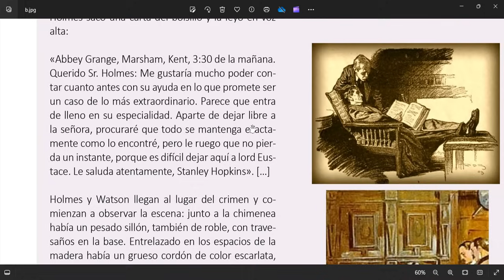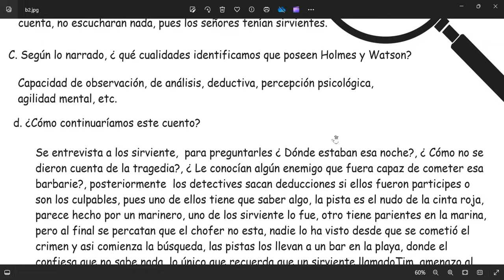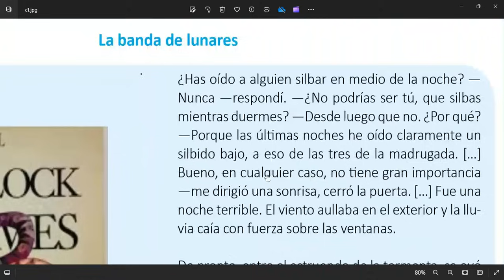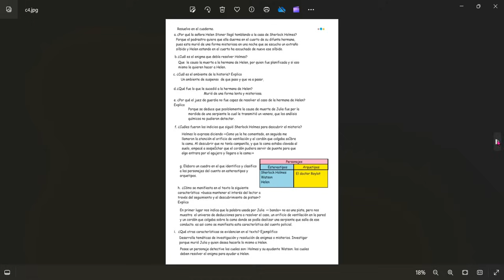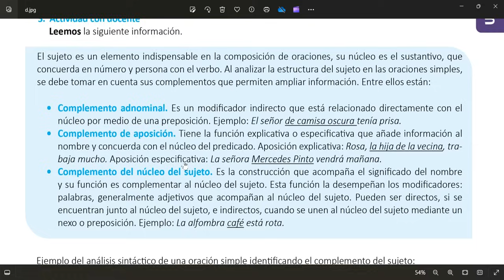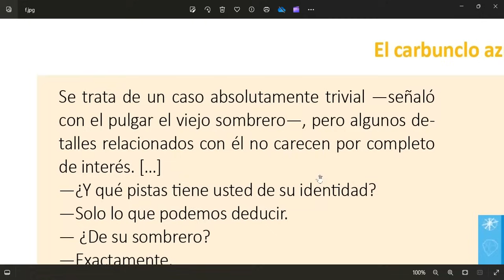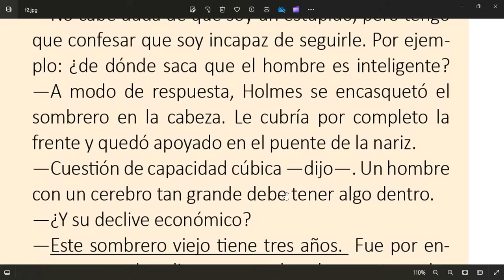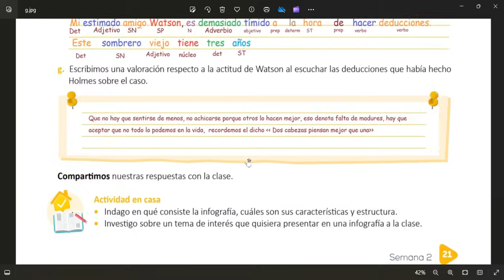Lectura de cuentos policiales, Complemento del sujeto, Lengua y Literatura 9° grado 2025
MINED 2025